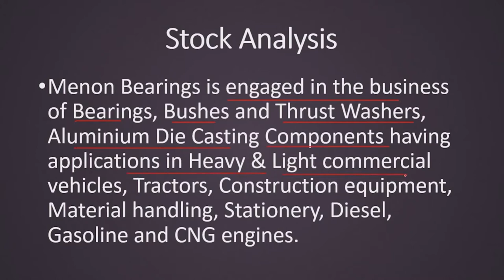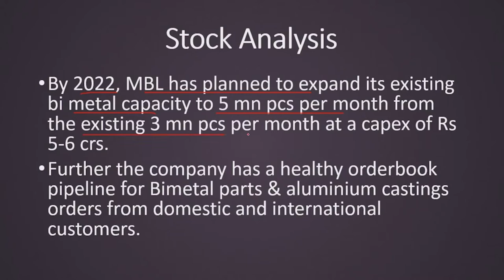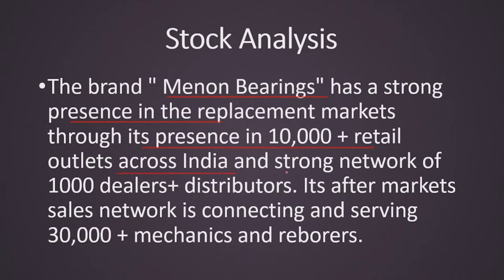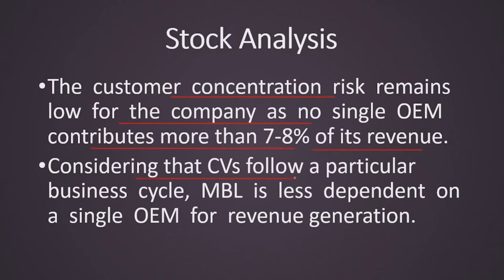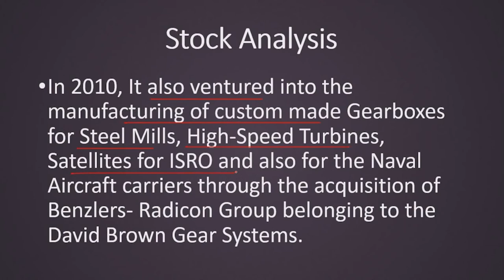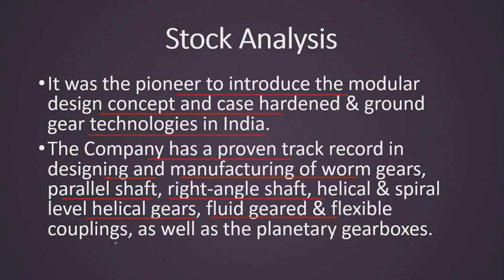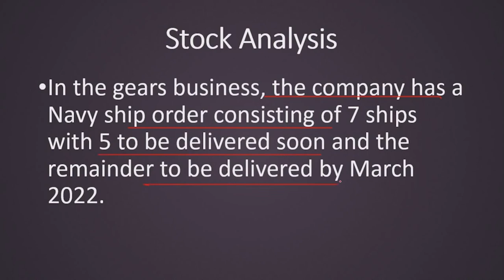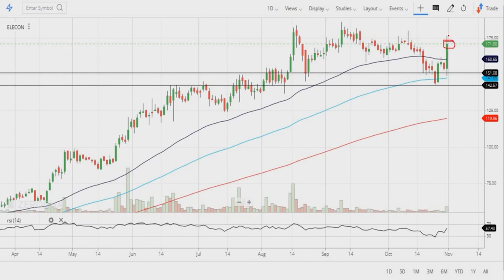Rs 77 Stock is 10 Times Stronger Than Bajaj Finance - Best Multibagger Stocks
equity investment
buy shares
derivative trading
commodity trading
investment companies
trading platforms
indian broker
trade advisor
best trading website india
top brokers
trading signals
currency market in india
equity portfolio
investment companies in india
best equity
forex trading wiki
fx market
nifty prediction
nifty call
mcx tips
commodity tips
share tips
stock tips
intraday calls
nifty tips
stock market tips
stock advice